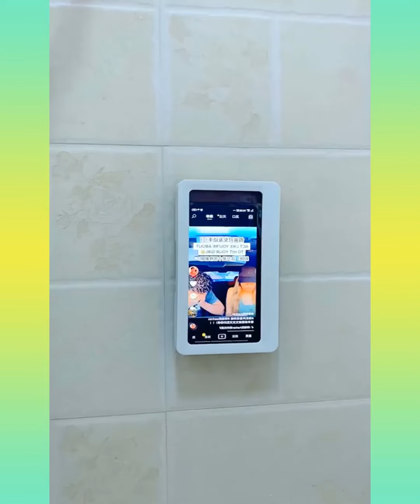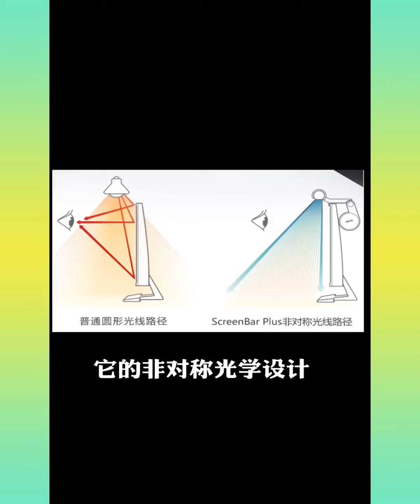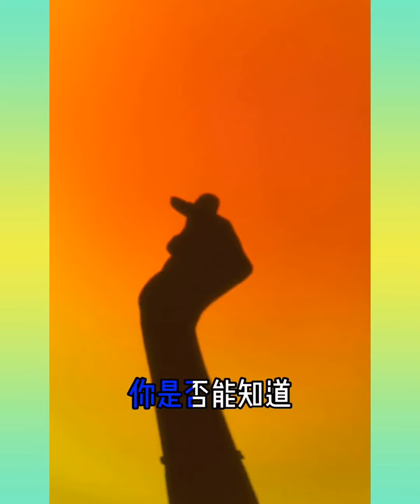Smart Appliances, New Gadgets For Home ❤️ Versatile Utensils, Makeup, Lifehacks, Inventions Ideas #7